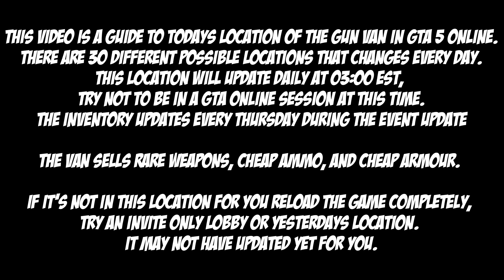GTA Gun Van Location For July 2nd 2024 | GTA 5 Online | Drug Wars DLC